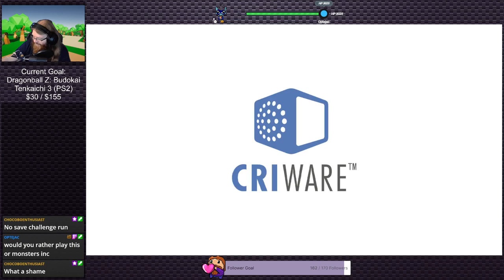Story of Seasons: Pioneers of Olive Town (Stream 11) | Cozy Corner #1 (Twitch VOD)